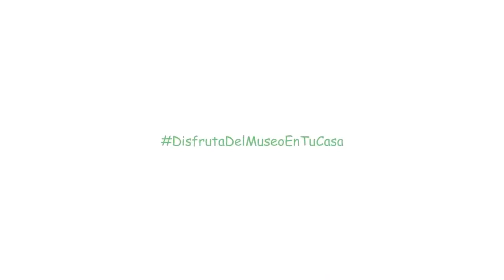Dippy Tv Rap de la vida Silvestre, Día Mundial de la Vida Silvestre, Asesores educativos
Dippy Tv te invita a ver el siguiente video sobre Rap de la vida Silvestre, Día Mundial de la Vida Silvestre, Asesores educativos.